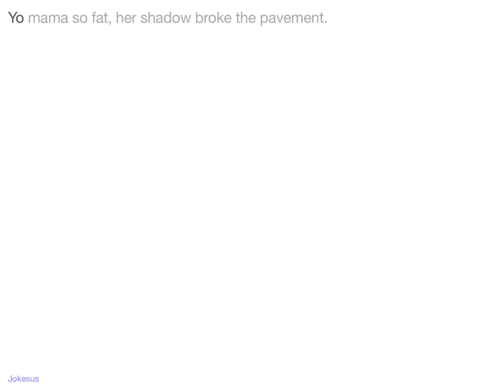Jokes - Yo mama so fat, her shadow broke the pavement.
Joke :
Yo mama so fat, her shadow broke the pavement.